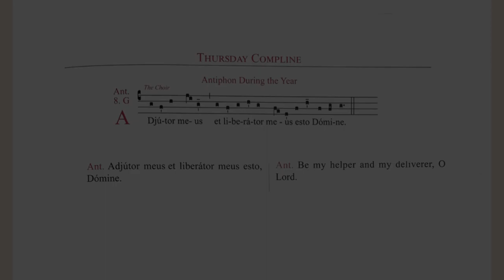Antiphon "Adjutor meus" for Thursday Compline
How the chant Antiphon "Adjutor meus" for Thursday Compline sounds.